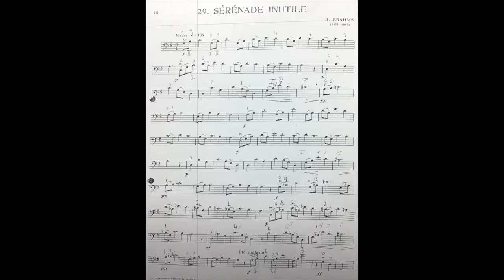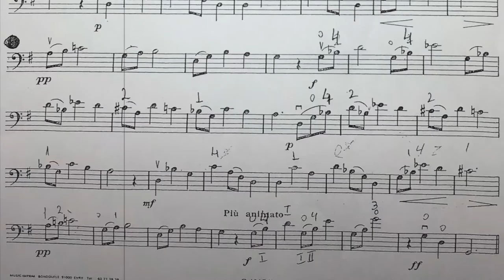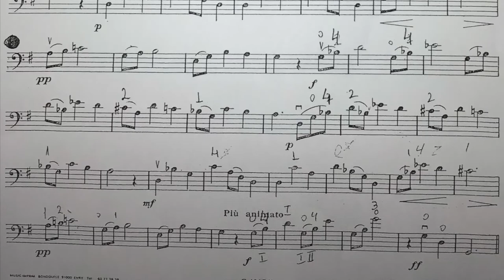"Serenade Inutile" para Contrabajo . J. Brahms .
"Serenade Inutile"J.Brahms para contrabajo. Estudio de la 5ª-6ª posición Contrabajugando...Acompañamiento de piano.
Un Canal dedicado al aprendizaje del contrabajo, todo sobre el contrabajo...
,  con videos documentales , luthiers , imagenes ilustrativas de posiciones corporal, de los dedos... con piezas fáciles , canciones infantiles y melodias populares, pasajes orquestales... videos/audios con el acompañamiento de piano...